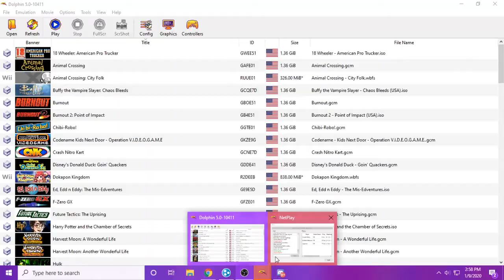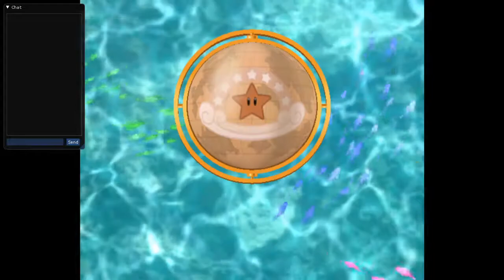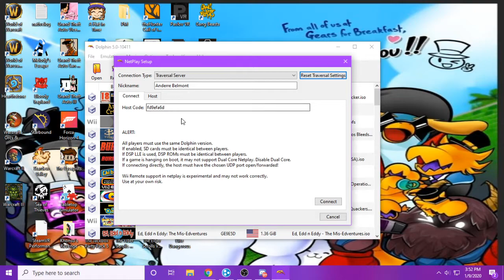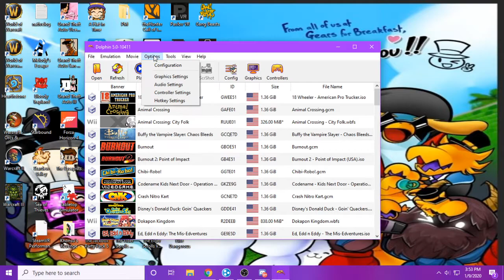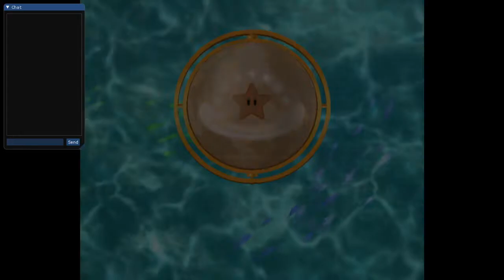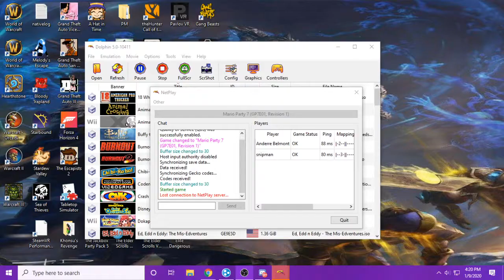Mario Party Netplay #2 MP7 Bowser's Enchanted Inferno!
Wario: Cousin Nicky
Waluigi: Snipman

Cousin Nicky returns once more for some Mario Party, but two new challengers approach, Snipman, and an AI... who will win?